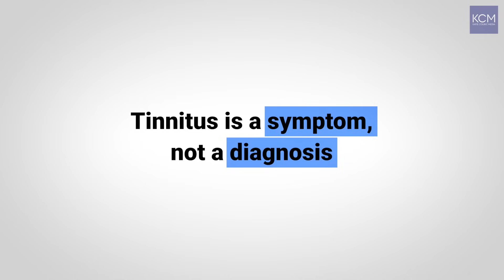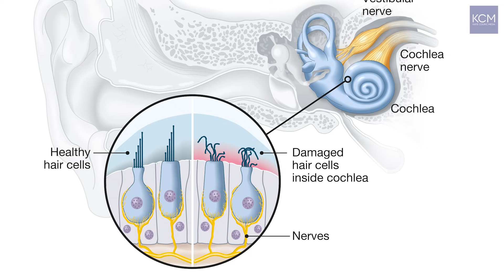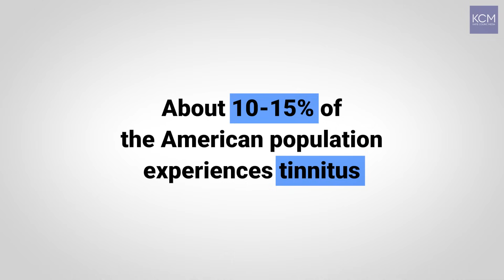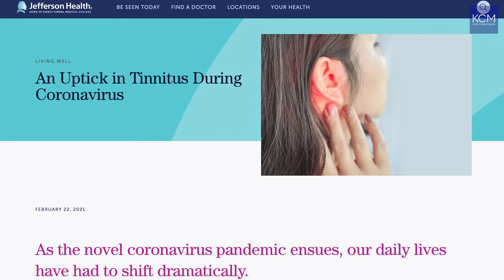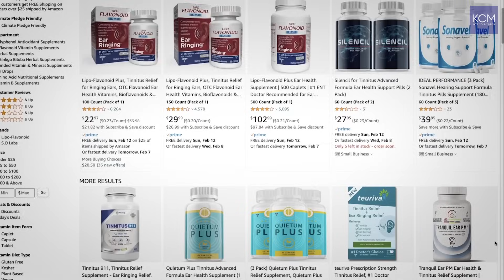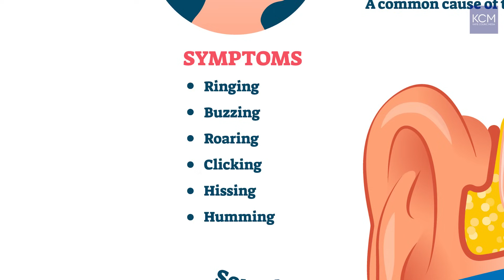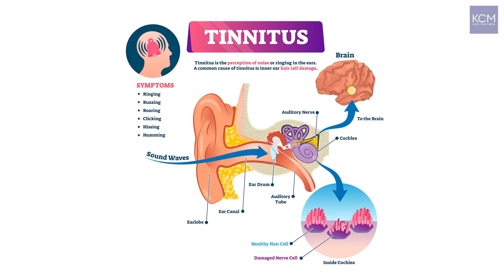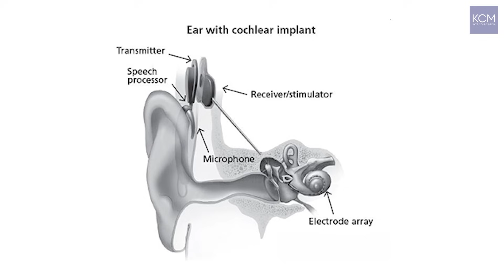Why are my ears ringing?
Dr. Bradley Kesser of the University of Virginia explains why your ears are ringing – it could be tinnitus – and the possible ways to deal with it.